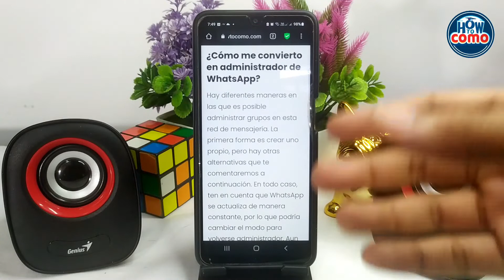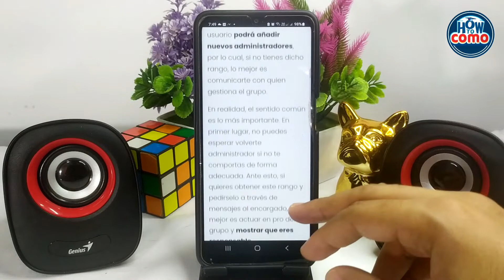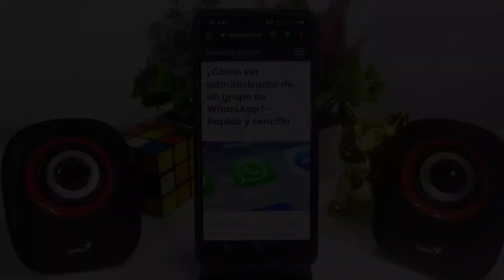¿Cómo ser administrador de un grupo de WHATSAPP? - Rápido y sencillo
En este video te mostramos cómo ser administrador de un grupo de WHATSAPP. En este canal encontrarás los mejores tutoriales. ¡No te lo pierdas!